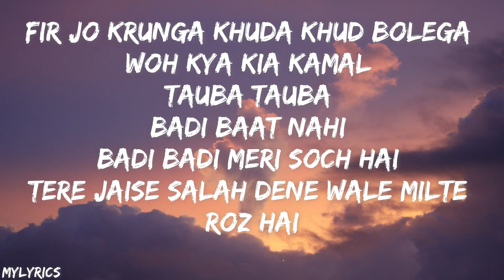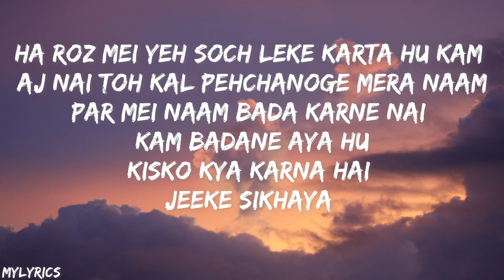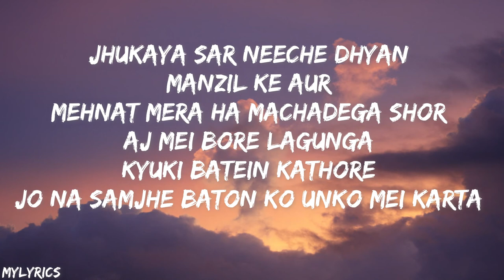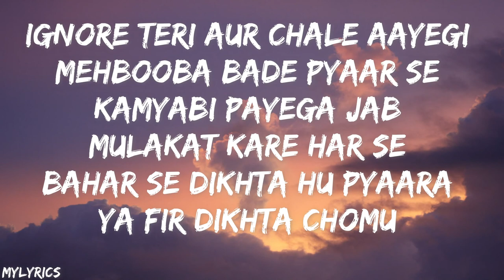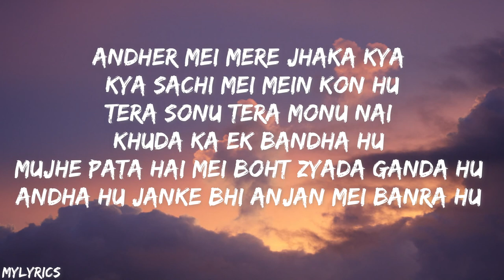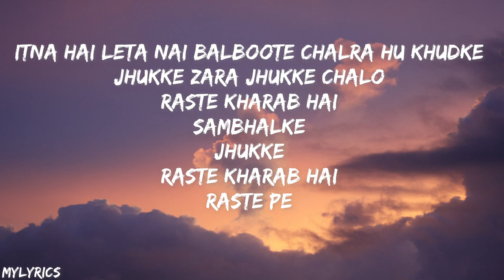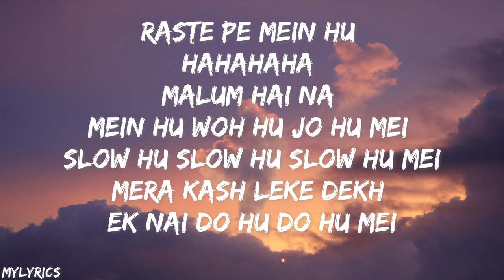EMIWAY - BILLAL INTRO (LYRICS) DHUNDKE DIKHA EP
Hello Everyone! This Lyric Video About "BILLAL INTRO" By EMIWAY.
STAY HOME STAY SAFE AND ENJOY SOME MUSIC.

ARTWORK BY -  HAPPY
LYRICS TRANSLATION - SANKALP VAID

Social connect
🎤 Lyrics: "BILLAL INTRO" By EMIWAY
Log chidte hai mujhse mei gaane gata hu
Aur asli naam rakha billal
Par mujhe pata hai ki khuda ko dekhne ke raste pe nai hu filal
Filal iss duniya se ladra hu ladne de
Jo pana chahta hu hasil toh krne de
Fir jo krunga khuda khud bolega
Woh kya kia kamal
Tauba tauba
Badi baat nahi
Badi badi meri soch hai
Tere jaise salah dene wale milte
Roz hai
Ha roz mei yeh soch leke karta hu kam
Aj nai toh kal pehchanoge mera naam
Par mei naam bada karne nai
Kam badane aya hu
Kisko kya karna hai
Jeeke sikhaya
Jhukaya sar neeche dhyan
Manzil ke aur
Mehnat mera ha machadega shor
Aj mei bore lagunga
Kyuki batein kathore
Jo na samjhe baton ko unko mei karta
Ignore teri aur chale aayegi
Mehbooba bade pyaar se
kamyabi payega jab
Mulakat kare har se
Bahar se dikhta hu pyaara
Ya fir dikhta chomu
Andher mei mere jhaka kya
Kya sachi mei mein kon hu
Tera sonu tera monu nai
Khuda ka ek bandha hu
Mujhe pata hai mei boht zyada ganda hu
Andha hu janke bhi anjan mei banra hu
Itna hai leta nai balboote chalra hu khudke
Jhukke zara jhukke chalo
Raste kharab hai
Sambhalke
Jhukke
Raste kharab hai
Raste pe
Kankad
Patthar
Kanch
Takleef
Mushkil
Pareshaniya
Nahi hai
Raste pe mein hu
Hahahaha
Malum hai na
Mein hu woh hu jo hu mei
Slow hu slow hu slow hu mei
Mera kash leke dekh
Ek nai do hu do hu mei

Dope lyrics, Superb lyrics, leader of lyrics, syrebralVibes, lyricszone95, 7clouds, Shadow Music, Unique Vibes,Taj Tracks, Cakes and Eclairs, Cotton Candy, Gold Coast Music, Popular Music, FutureHype, TikTokTunes, New Melody, Wave Music,Taj Music, MyLyrics